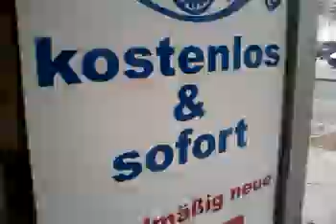pussy for free and right now